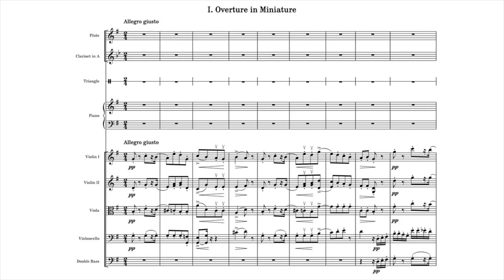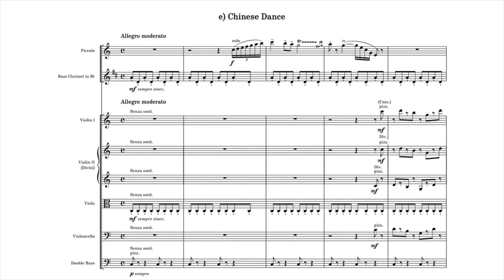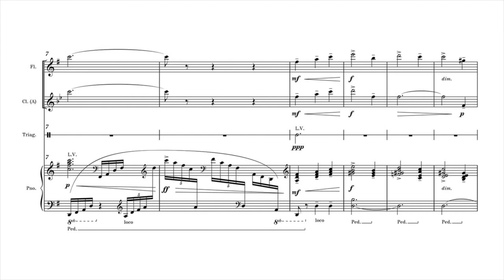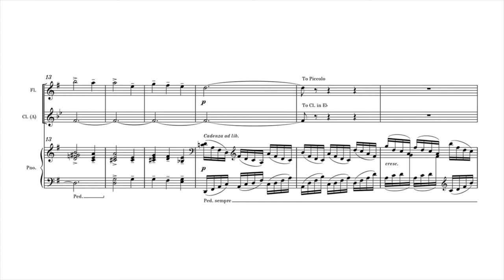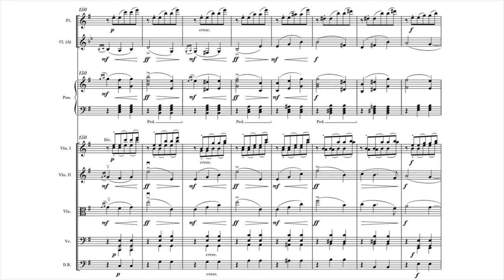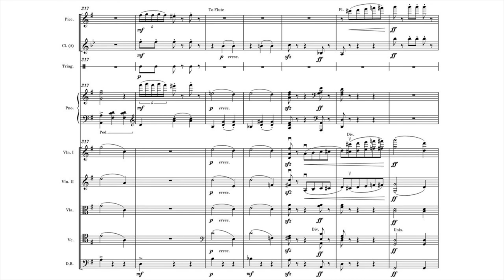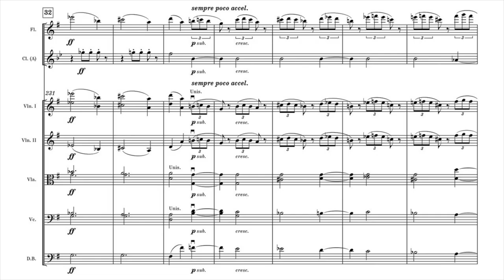Tchaikovsky - The Nutcracker Suite, Short Version (arr. Daniel Cuéllar-Trujillo)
(Remaining movements are also available)

The Nutcracker Suite - Short Version for Flute, Clarinet, Percussion, Piano and String Orchestra
Arr. Daniel Cuéllar-Trujillo, 2019
     I. Overture in Miniature [00:08]
     II. Character Dances
           e) Chinese Dance [01:45]
     III.  Waltz of the Flowers [03:39]

This is a shorter version —in terms of duration and instrumentation— of the original Nutcracker Suite, Op. 71a by Pyotr Ilyich Tchaikovsky. The arrangement is set for flute (1 player), clarinet (1 player), percussion, solo piano and string orchestra. This version is ideal for performances that require a smaller orchestra than the original, and it is also suitable for music students as well as for professional musicians. Despite the economy of orchestral means, this version keeps faithful to the essence of the original Nutcracker. This particular recording was performed by the EAFIT Symphony Orchestra on the 6th of December 2020, and it displays three of the eight movements of the Suite.

Conductor: Cecilia Espinosa-Arango
Soloist: Juan David Mora (piano, Colombia)
EAFIT Symphony Orchestra

Producer: Medellín Cultural - Teatro Metropolitano José Gutiérrez Gómez
Cultural Ally: Fundación MUV

Audio Recording: Wiremusic, Fabián Ramírez, Simón Alzate, Julio César Sierra
6th December 2020, Teatro Metropolitano, Medellín, Colombia

This work is registered with CopyrightHouse.org - Registration ID 2129419